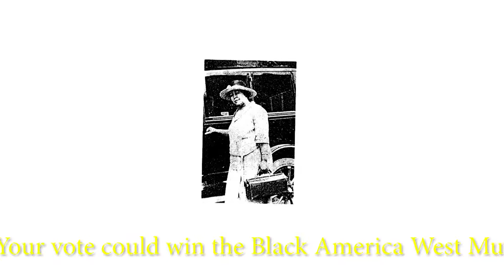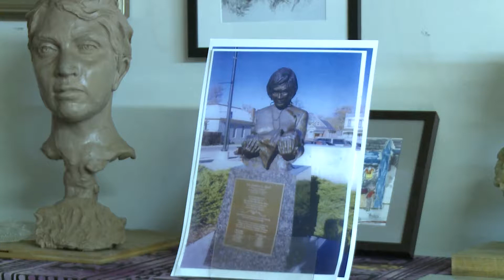VOTE DAILY for the Black American West Museum!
The Black American West Museum is competing in the Vote Your Main Street campaign for $150,000 in restoration funds! The building is the former home of Dr. Justina Ford, Colorado's first licensed African American female doctor. Watch this video to learn more about her fascinating life, and then VOTE DAILY to help the museum win the preservation grant!
Video courtesy of donnie betts and Rocky Mountain PBS.